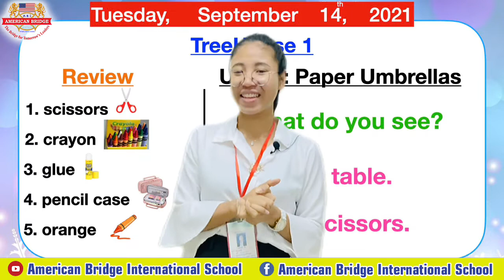Level Kindergarten1, Subject Treehouse1, Unit2: Paper Umbrellas, Page 29: Get Ready